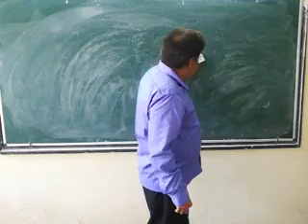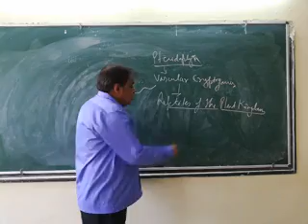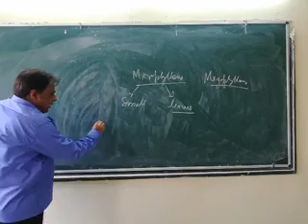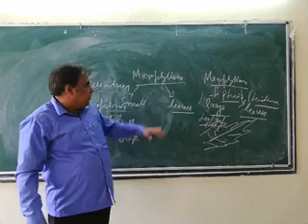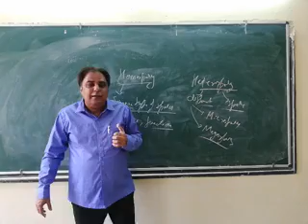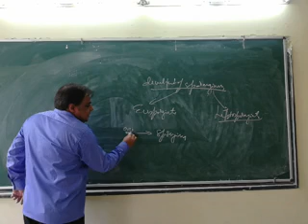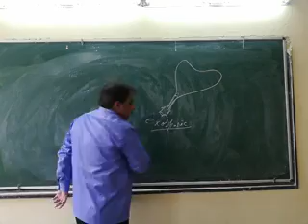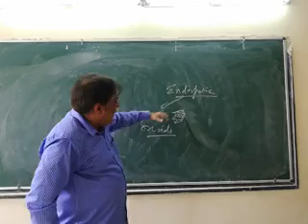Pteridophytes general discussion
Special Terms and terminology